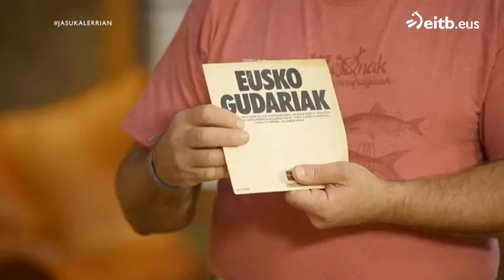''Garai hartan Eusko Gudariak '40 Principales'eko 8. postuan egotea sineztezina zen''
''Musika-saltsero'' izan da beti Alex Irizar, denetarik probatzea gustatu zaio umea zenetik. Haren ibilbide pertsonala eta profesionala nolakoa izan den kontatu digu gaurkoan; ikusi bideoa!